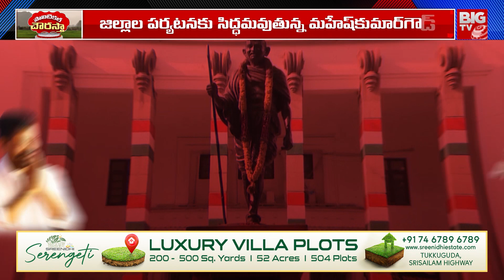CM Revanth Reddy: వలసల పంచాయతీ.. రంగంలోకి రేవంత్ | Congress Mla's Vs BRS MLA's | BIG TV